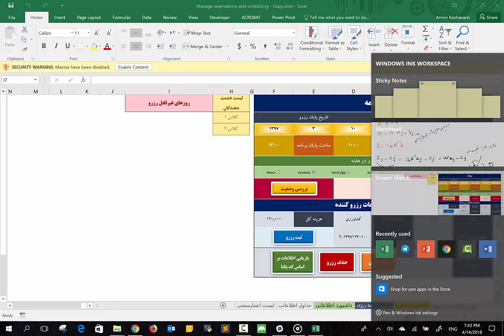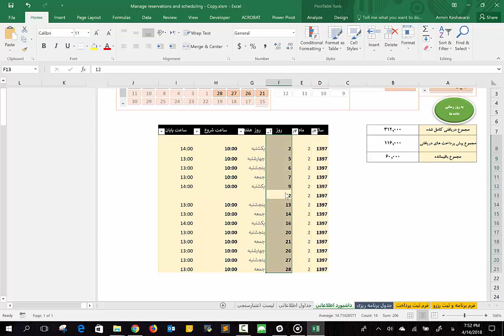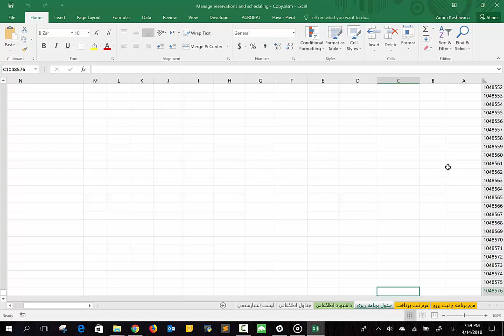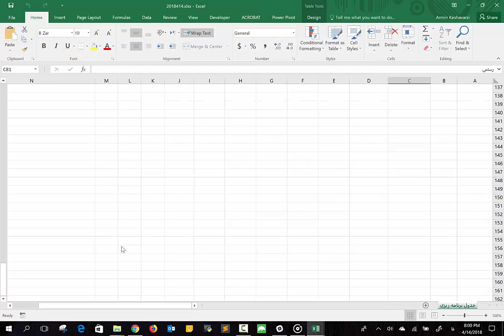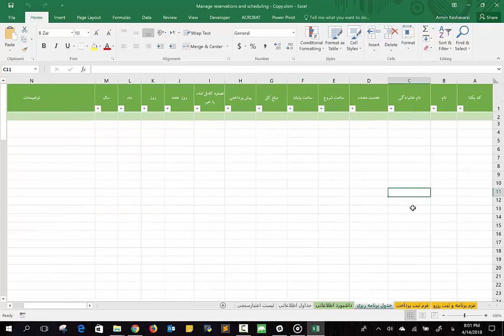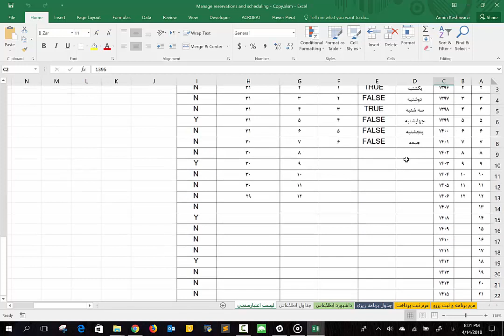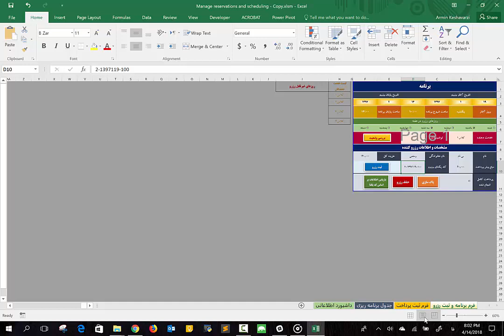نرم افزار مدیریت رزرو ها و ثبت نام ها تحت اکسل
برای دانلود این فایل اکسل به وب سایت دیاکو یا لینک زیر مراجعه نمایید این نرم افزار تحت اکسل (Microsoft Excel) به منظور مدیریت کردن رزرو ها (رزرواسیون) مانند هتل ها، متل ها، خانه های اجاره ای، ویلا، برگزاری جلسات، کلاس، مطب پزشکان، سالن های آرایش، و … که افراد وقت قبلی گرفته زمان رزرو می کنند